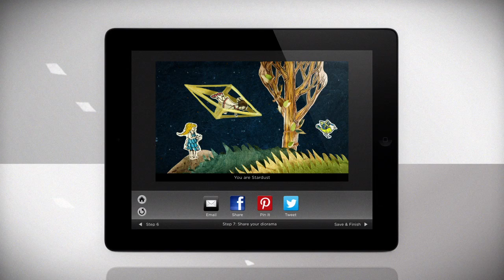You Are Stardust app for iPad trailer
**Available Dec 6, 2012** Owlkids Books presents this revolutionary app, based on the acclaimed book You Are Stardust.

This interactive read-to-me story will help young readers develop a relationship with the world around them and foster a love of reading, art, and nature. They will be entranced and entertained by sound effects, animation, and a build-your-own diorama activity.

The You Are Stardust app presents a world that is unlike anything children have seen before—a world they can touch, explore, and experience!